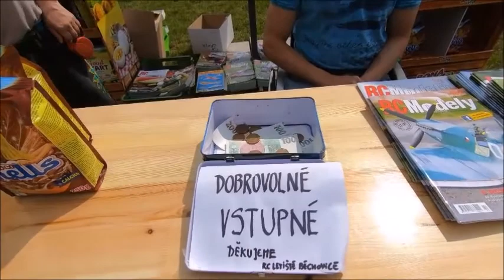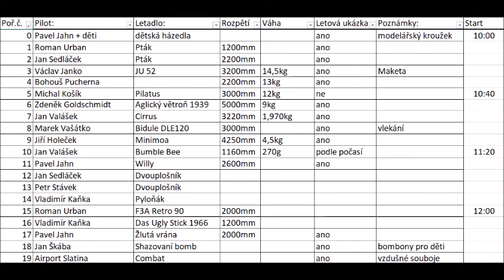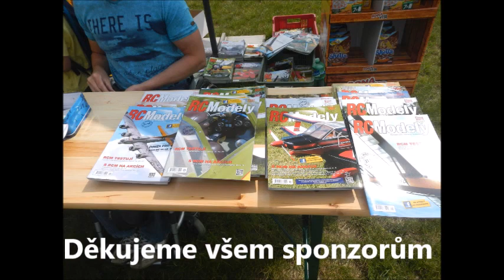Dětský letecký den na RC letišti Běchovice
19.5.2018 se uskutečnila na RC letišti v Běchovicích akce pro malé i velké děti. Bylo krásné počasí a vládla pohodová atmosféra.

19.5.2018 an event for both small and big children took place at the Bechovice RC Airfield. The weather was beautiful and we enjoied relaxed atmosphere.